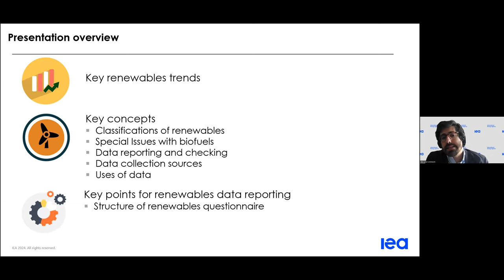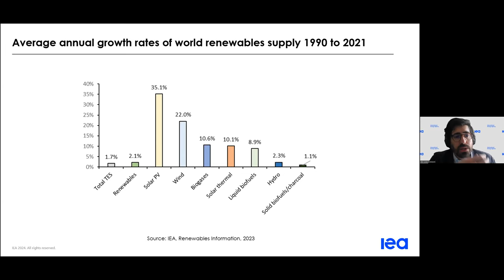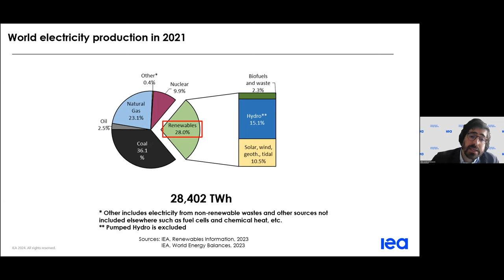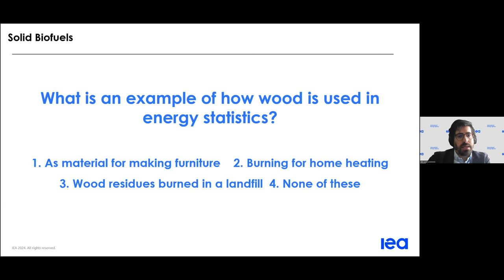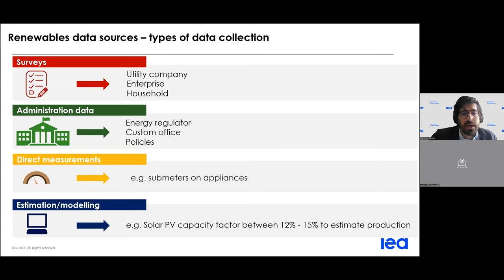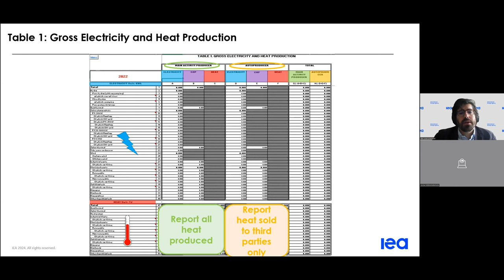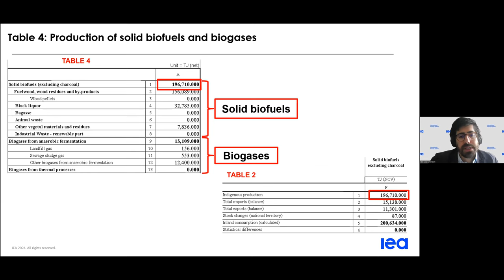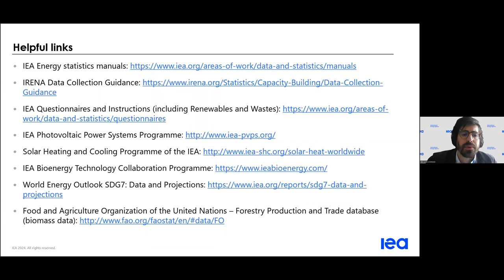Webinar: IEA Energy Statistics Training 2024 - Renewables